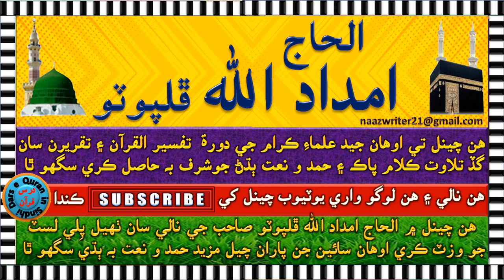الحاج امداد الله ڦلپوٽو | براهوي ۾خاتم النبيين صه جي اهڙي تعريف جوٻولي نه سمجهندڙ جو به دل ٺري پوندو